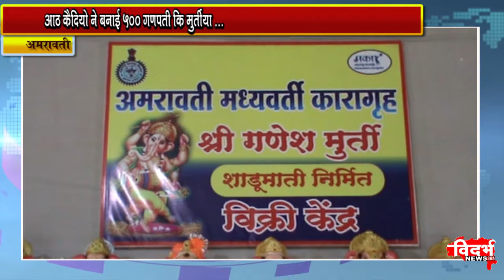अमरावती मध्यवर्ती कारागृह के कैदीयोन